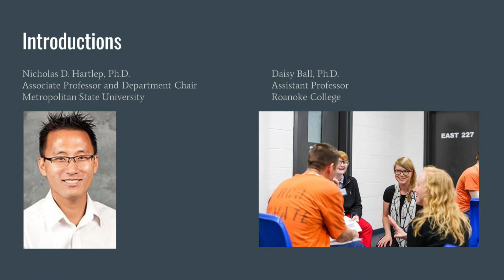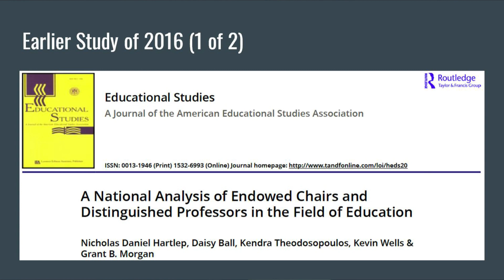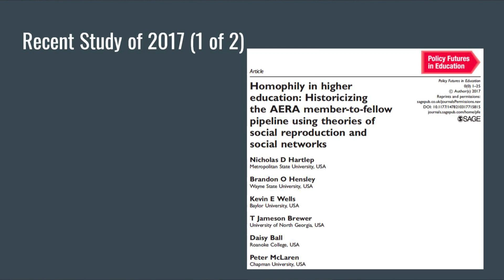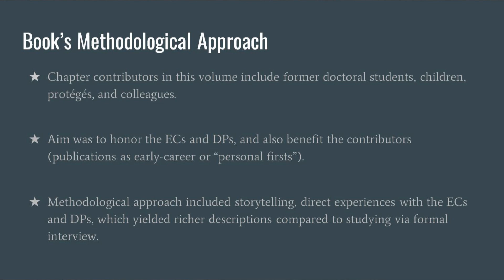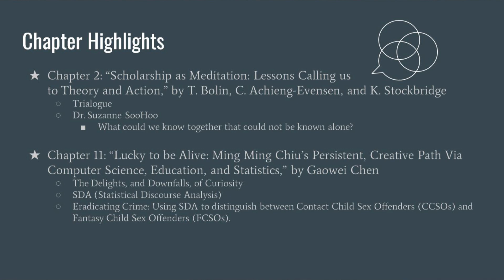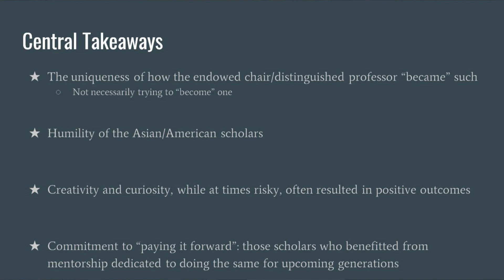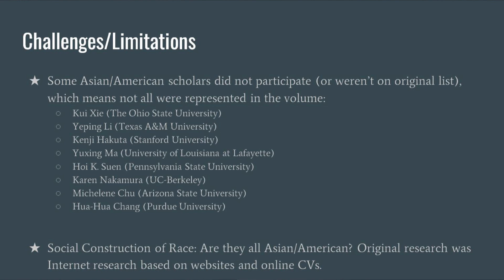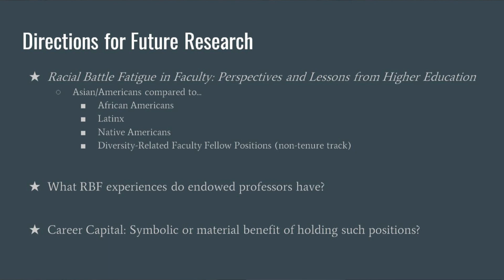Asian/American Scholars of Education: 21st Century Pedagogies, Perspectives & Experiences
Nicholas D. Hartlep and Daisy Ball will discuss their book Asian/American Scholars of Education: 21st Century Pedagogies, Perspectives, and Experiences, which shares the knowledge and travails of Asian/American luminaries in the field of education. This unique collection of essays acknowledges the struggle that Asian/American Education scholars have faced when it comes to being regarded as legitimate scholars deserving of endowed or distinguished status.

Hartlep and Ball will discuss the genesis of the book and describe how they conducted the research that laid the groundwork for the book. The chapter contributors in this volume include former doctoral students, children, protégés, and colleagues of the Asian/American endowed and distinguished professors featured in the book: A. Lin Goodwin, Suzanne SooHoo, Kioh Kim, Krishna Bista, George Sugai, Yali Zou, Yong Zhao, Robert Teranishi, Asha K. Jitendra, Shouping Hu, and Ming Ming Chiu. Asian/American Scholars of Education makes an important impact by asking: Why are there so few Asian/American endowed and distinguished faculty members in education?